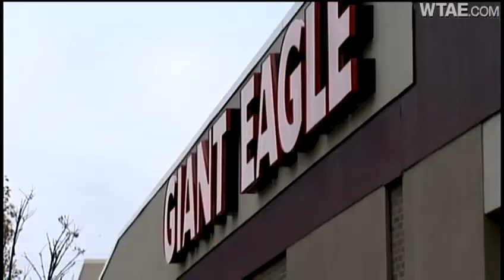Giant Eagle purse-snatch suspects caught in Oakland after police chase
Suspects are found in some shrubs and in an athletic club after allegedly ripping a woman's purse away and being chased by police.